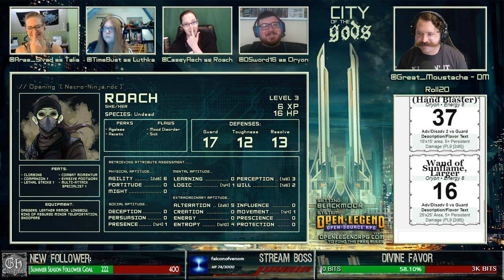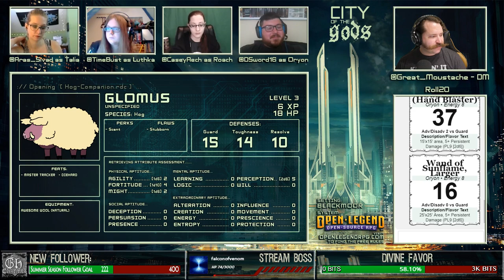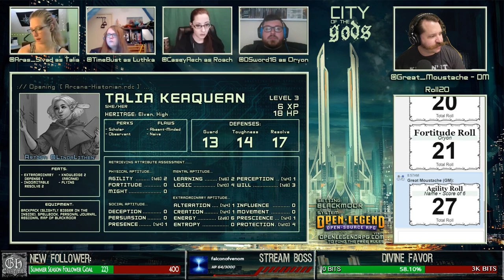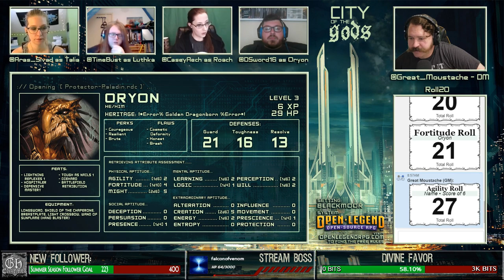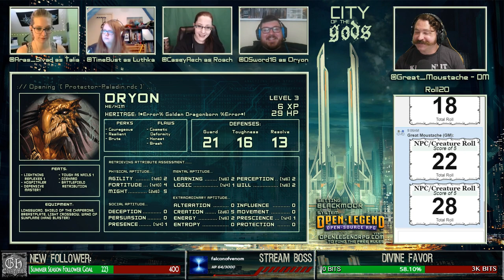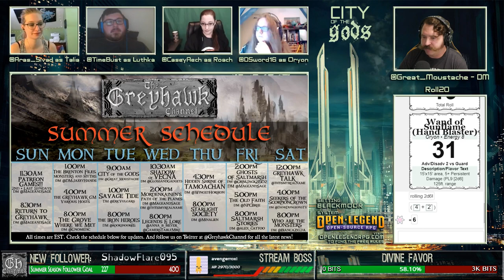City of the Gods (Original DnD Module DA3) - Ep 5: Trackers Loom Near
Checking on the group behind the party, it appears they are gaining ground. With a high probability of it being the Soldiers of the Froggies, they decide to setup an ambush.

Not everything goes as planned, will the party be able to pull ahead?